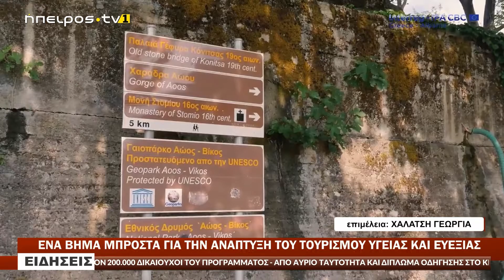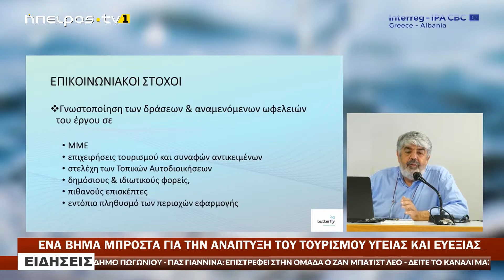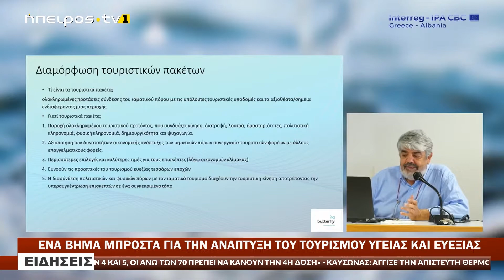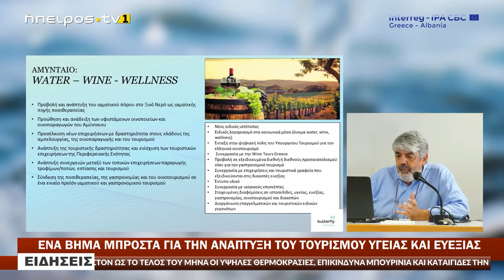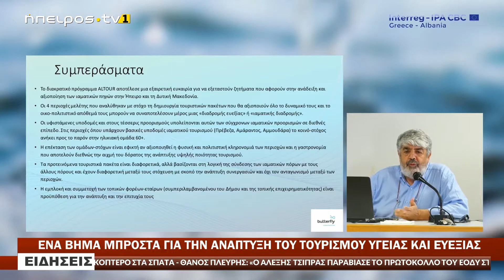ΕΝΑ ΒΗΜΑ ΜΠΡΟΣΤΑ ΓΙΑ ΤΗΝ ΑΝΑΠΤΥΞΗ ΤΟΥ ΤΟΥΡΙΣΜΟΥ ΥΓΕΙΑΣ ΚΑΙ ΕΥΕΞΙΑΣ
www epirustv1.eu | ΕΝΑ ΒΗΜΑ ΜΠΡΟΣΤΑ ΓΙΑ ΤΗΝ ΑΝΑΠΤΥΞΗ ΤΟΥ ΤΟΥΡΙΣΜΟΥ ΥΓΕΙΑΣ ΚΑΙ ΕΥΕΞΙΑΣ | 26/07/2022